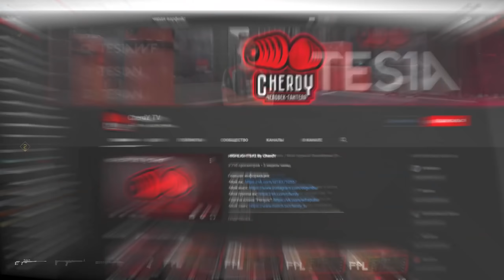ПЕРВЫЙ ДЕНЬ ТУРНИРА | STREAMTEAM | ВЛАДЮХА, ТЕСЛА, ЧЕРДИ, ХЕЙВОК, МОНТОН